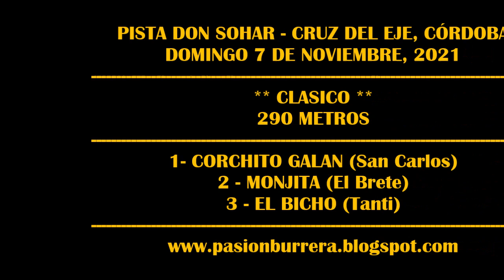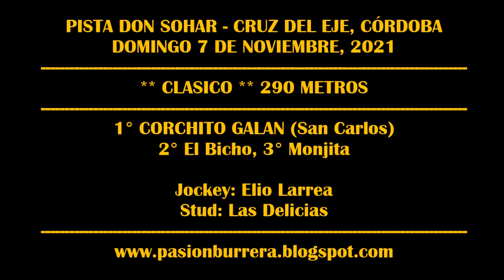CORCHITO GALAN, Pista Don Sohar - Cruz del Eje (07-11-2021)